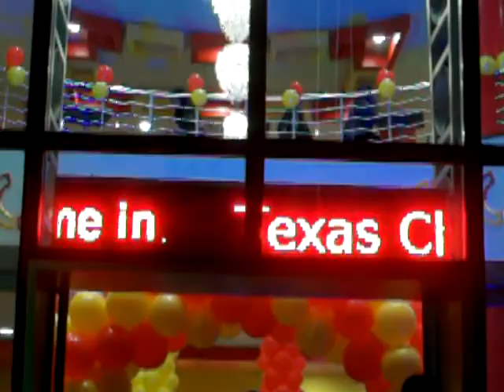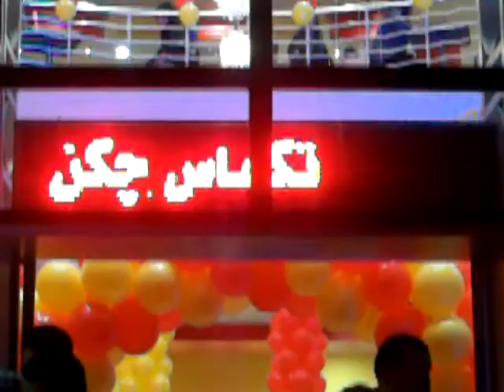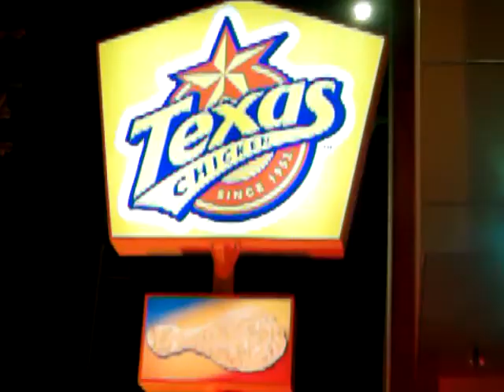Texas Chicken Kurdistan - Grand Opening Aug. 2010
Pilot store handled by KaToC - grand opening